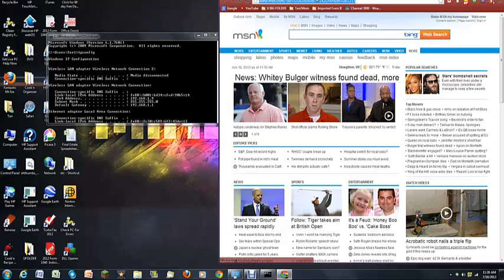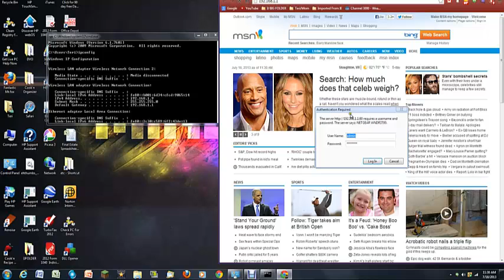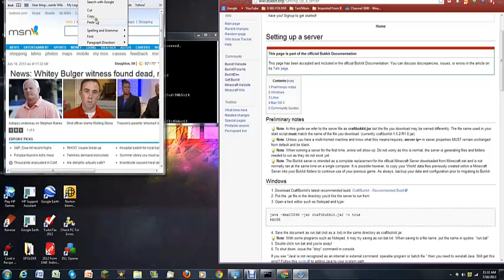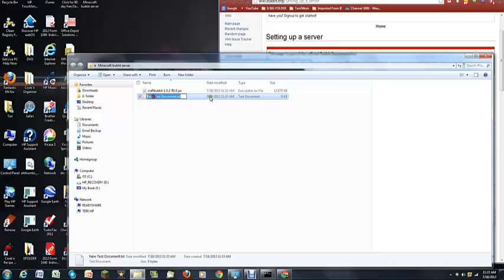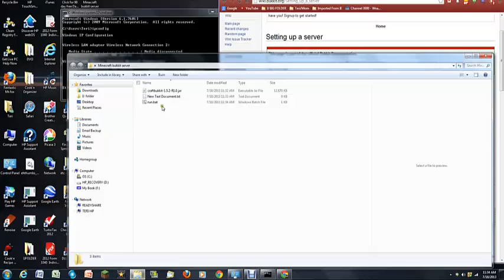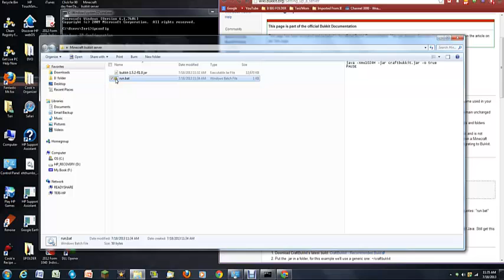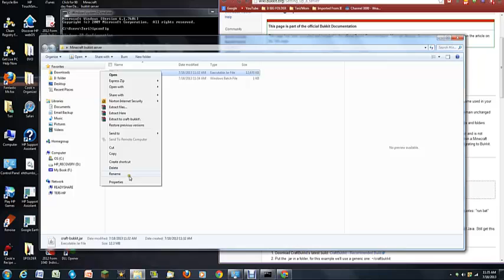How to Make a free Minecraft Bukkit Server (1.6.2 No hamachi )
*Warning Port forwarding is in this video*
* No hamachi*
In This video I Show how to make a Free Minecraft bukkit server .If this Helped you please like it And share it around thank you And Guide is below===

1 . In your Start  bar type cmd
2. Than  type ipconfig
3. Look for defualt gateway
4.Enter number into internet browser (Any)
5.Enter username:admin password:password (By defualt)
6 Go into  Advanced port forwarding an triggering
7.Add custom service
Name :Minecraft
Starting port 25565
Ending port  2556
Server ip :IPv4 Adress
     1. Download CraftBukkit's latest recommended build: CraftBukkit - Recommended Build2. Put the .jar file in the directory you'd like the server to run from
3. Open a text editor such as Notepad and type:
4. Save the document as run.bat (not as a .txt) in the same directory as craftbukkit.jar.
Note: With some programs such as Notepad, it may try saving as run.bat.txt. When saving to a file name, put the name in quotes: "run.bat"
5. Double click run.bat and you're away!
6. To shut down, issue the "stop" command in console.